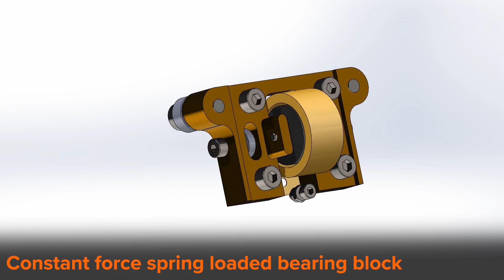MTA lift system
We have to design and create a functional lift system which needs to be modular.